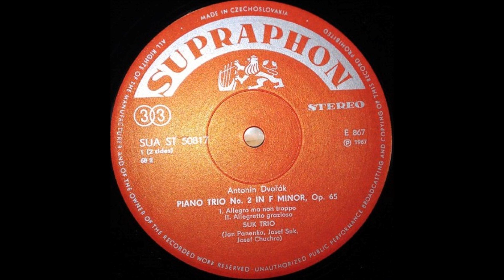dvorak, piano trio op 65, 1,2mov , suk trio